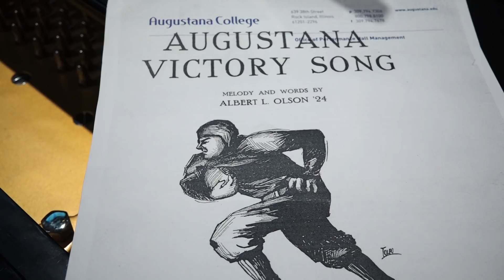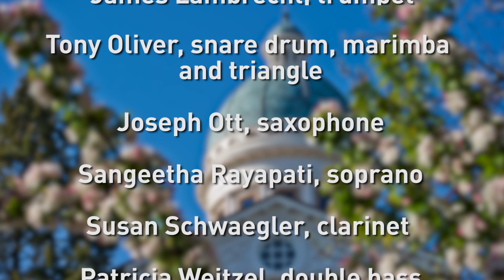Augustana Victory Song, performed by music faculty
From marimba to trombone, nine Augustana music professors take on the Augustana Victory Song.

Verse 1: All hail to you, Augustana
All hail to the Gold and Blue,
Our heroes we cheer to victory
As they fight for our colours true
To our strength we know our foes will yield,
As the team charges down the field,
For the grand old school upon the hill,
A-fighting for the Gold and Blue

Verse 2: We're strong for you, Augustana
Your sons and your daughters too,
Your spirit will guide us on our way
Alma Mater our beacon ray
As free-men for right we'll always stand,
For the best college in the land,
Augustana and the Gold and Blue